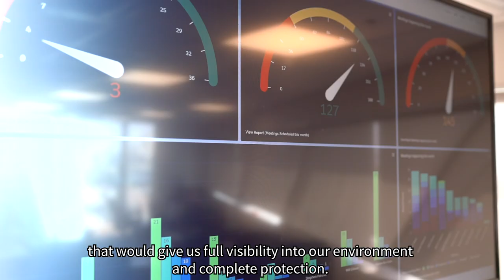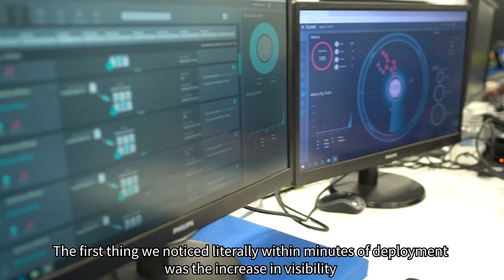"Cynet dramatically consolidated and simplified our security" – UBISS CSO, Fabio Gianotti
"Cynet dramatically consolidated and simplified our security" – Fabio Gianotti, CSO of UBISS shares why Cynet is the platform of choice for breach protection.